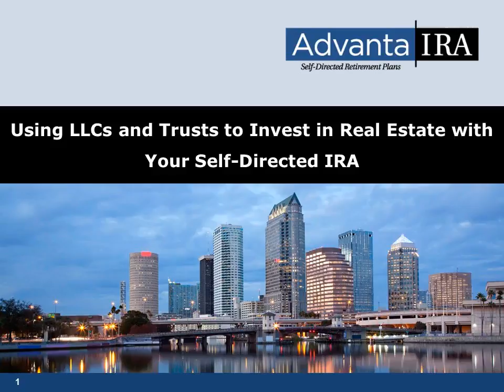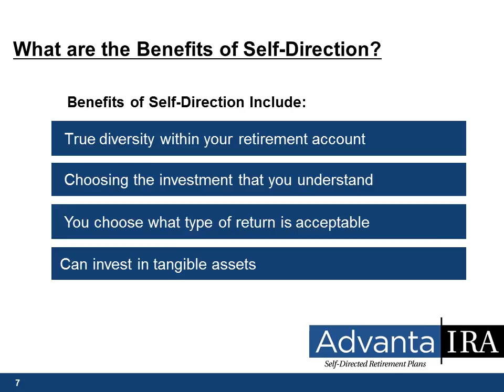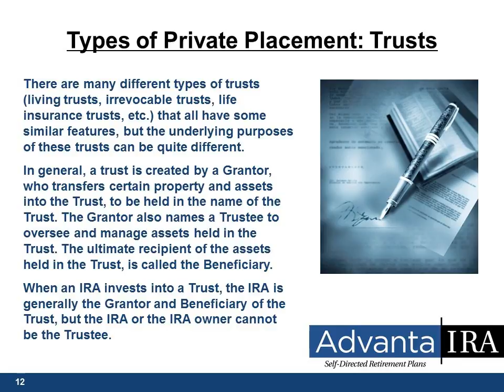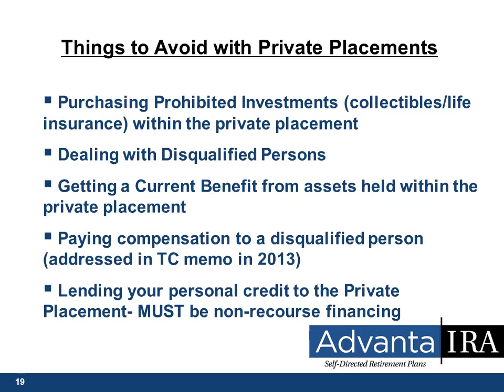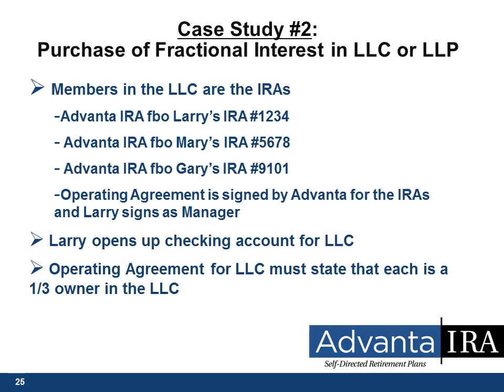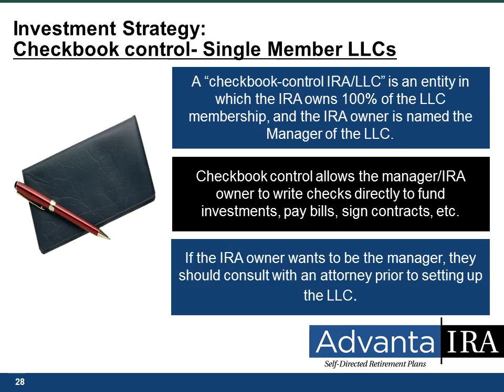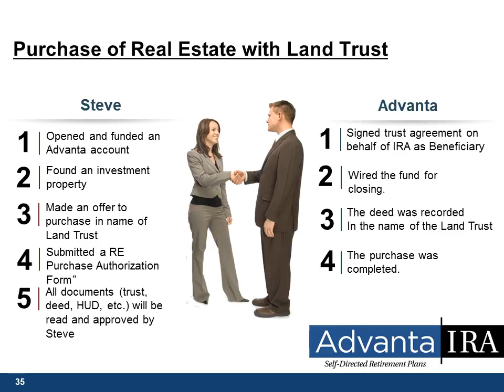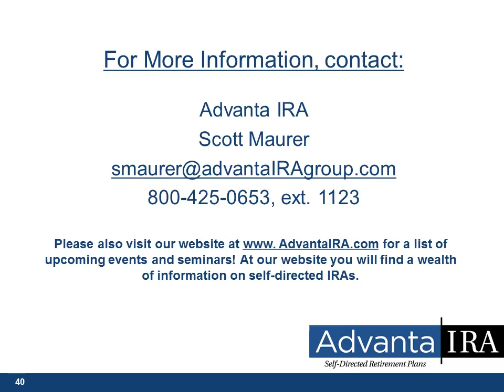Invest in Real Estate with a Self-Directed IRA Using LLCs and Trusts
Learn how you can use LLCs and trusts in a self-directed IRA to invest in real estate. These account structures are used by many investors to capitalize on the benefits of each entity, to create diversity, and build retirement income. This recorded webinar explains how the process works as well as the benefits of self-directed investing.